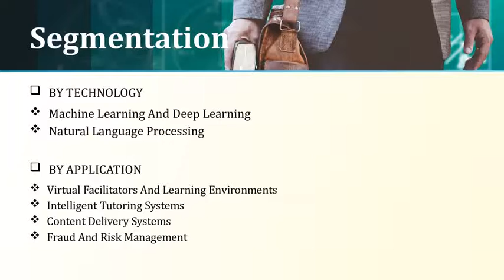Global AI in Education Market, Forecast to 2023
Global AI in education market to reach USD 3,683.5 million by 2023, at a CAGR of 47.0% throughout the forecast period. This issue is predicted to act as a restraint for the expansion of the market.